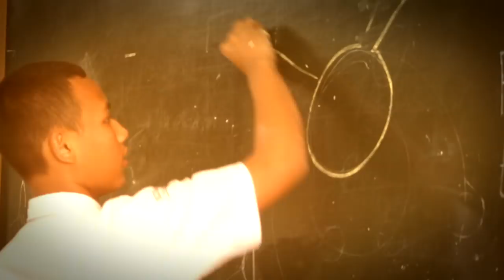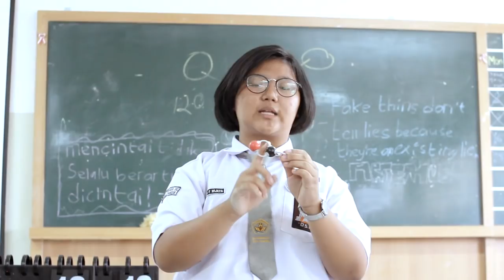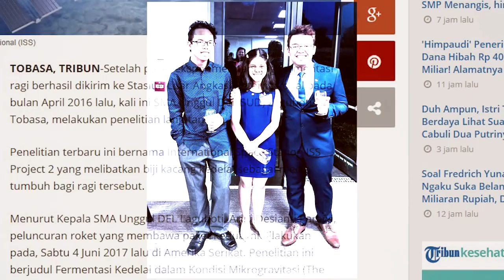Profil SMA Unggul Del - 2018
"Sungguh kita sangat bersyukur, kita mempunyai tempat untuk bisa bertumbuh menjadi lebih baik."

Profil terbaru SMA Unggul Del, berisikan ragam aktivitas dan informasi seputar SMA Unggul Del.